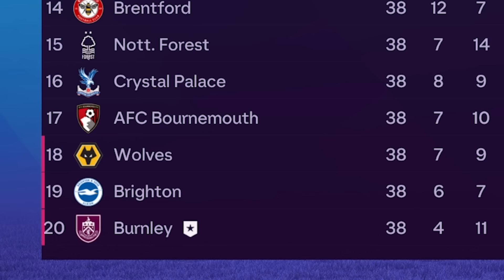SOL AYAKLI FUTBOLCULAR vs SAĞ AYAKLI FUTBOLCULAR // FC 24 ALL-STAR KAPIŞMA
FC 24 All-Star challenge devam ediyor! SOL AYAKLI FUTBOLCULAR mı daha iyi? Yoksa SAĞ AYAKLI FUTBOLCULAR mı? Bakalım 11 vs 11 All-Star maçını hangi takım kazanacak?

FC 24 All-Star takım kapıştırma challenge nedir? Kendi oluşturduğumuz bu konseptte kurallar çok basit! İki takım var, ilk olarak santra modununda maç yapıyorlar ve maçı kazanan 1 puanı da kazanıyor! Bu birinci etaptı. İkinci etapta oyunun kariyer modu içerisinde iki takımı da aynı lige yerleştirip simüle ediyoruz. Tek sezonluk simülasyon sonucunda daha başarılı olan takım 1 puanı hanesine yazdırıyor. Bu iki etap sonucunda 1-1 eşitlik olması halinde uzatma etabı olarak Volta maçı oynanıyor ve bu maçı kazanan tüm videoyu kazanıyor!